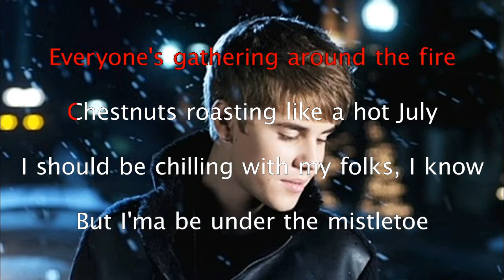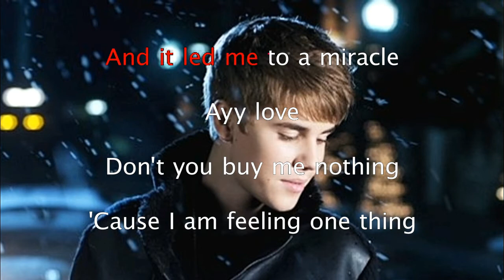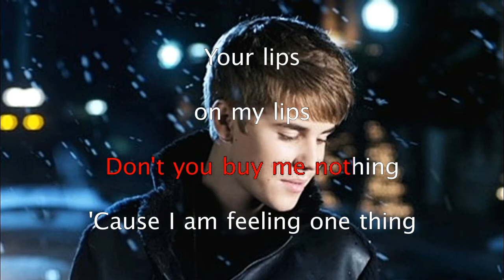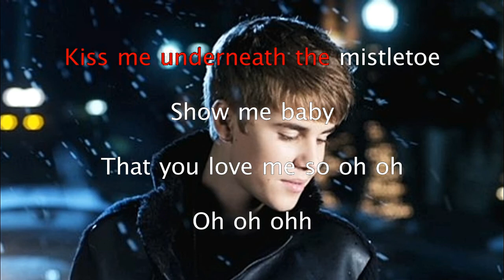MISTLETOE by Justine Bieber (Karaoke/Instrumental/Minus One)